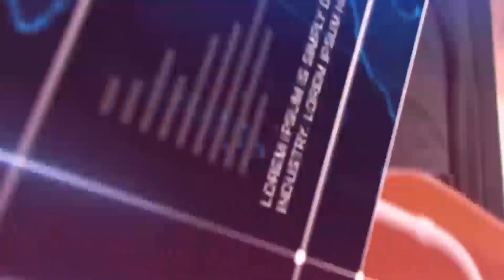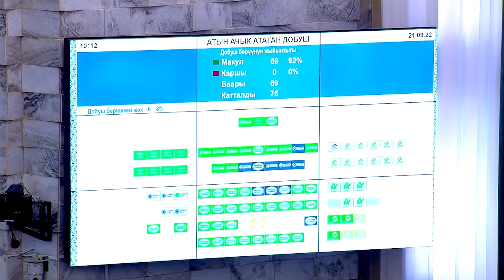Чек ара көйгөйүн кантип чечүү керек?